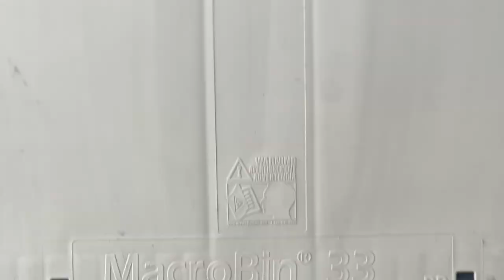Meet Matthew Fortuna, Head Winemaker of 50th Parallel Estate Winery in Lake Country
Join me in this exclusive behind-the-scenes look at 50th Parallel Estate Winery as we dive into their 2023 vintage crush. I had the privilege of chatting with Matt, the head winemaker, about their Pinot Noir-focused winery and their aromatic whites like Pinot Gris and Riesling.

Meet the dedicated team, including assistant winemaker Kelsey and newbie Jacob, learning the art of barrel rolling. Matt also shares a hilarious winery blooper involving a $20 bill!

Don't miss this glimpse into the winemaking world, filled with sunshine and the pursuit of exceptional quality. Cheers to the 2023 vintage!